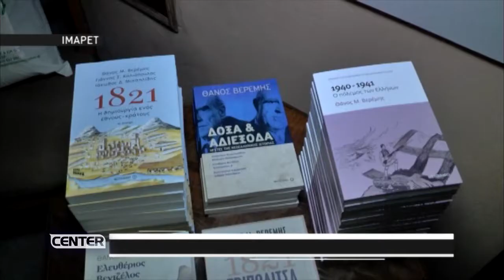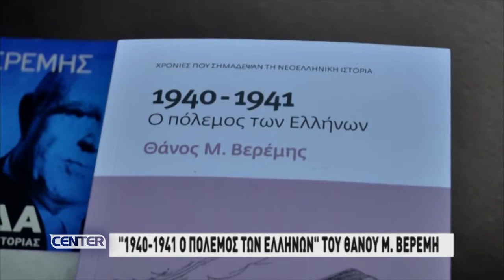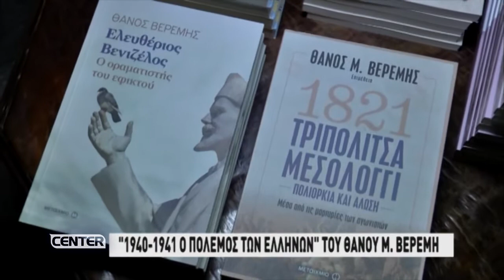1940 - 1941 Ο ΠΟΛΕΜΟΣ ΤΩΝ ΕΛΛΗΝΩΝ ΤΟΥ ΘΑΝΟΥ ΒΕΡΕΜΗ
Ρεπορτάζ: Έλενα Σερεφίδου
Κάμερα: Βαγγέλης Καραγεώρας